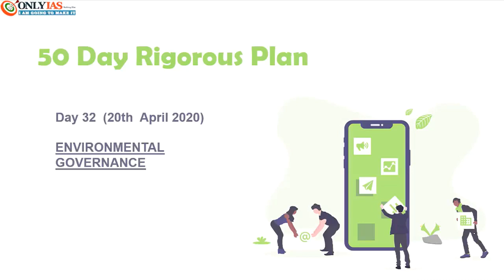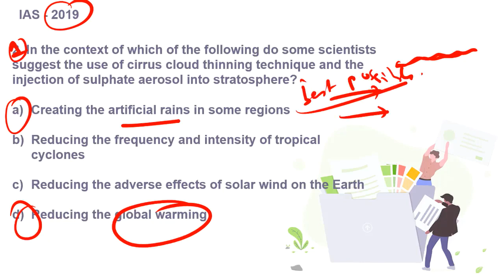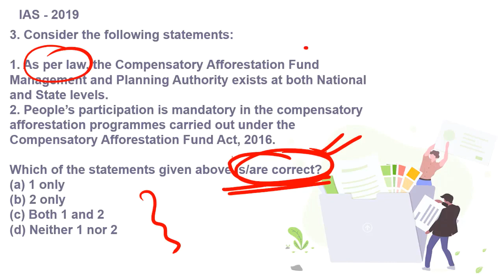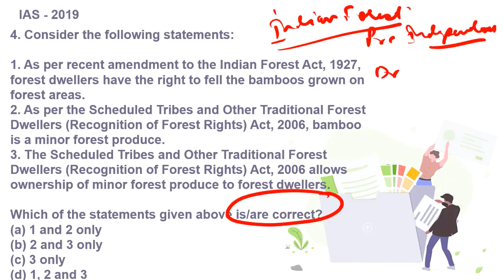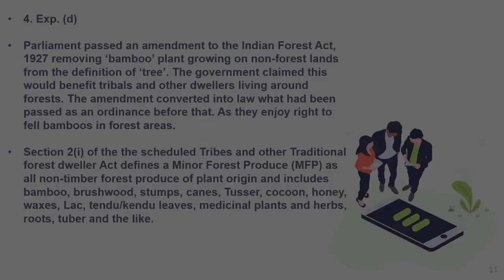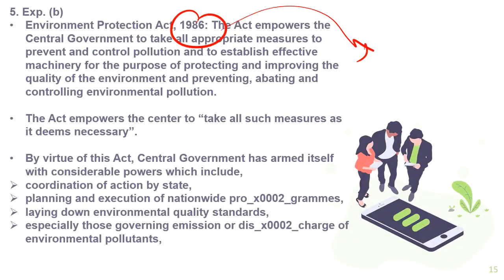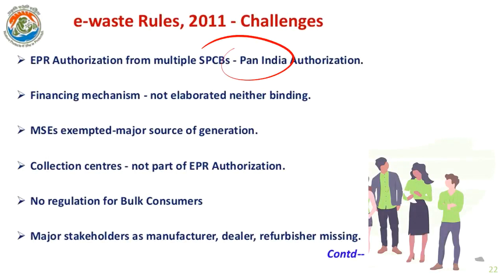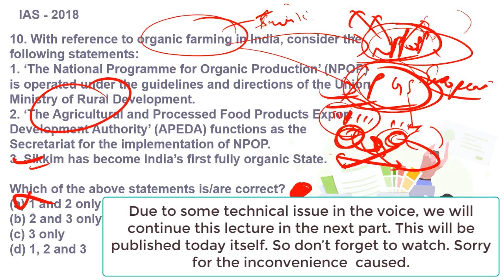Day 32: 50 days Revision Plan With Previous Years Questions, Environment | UPSC/CSE/IAS